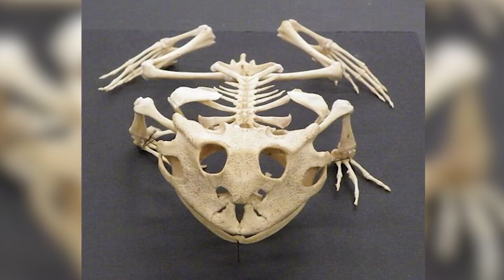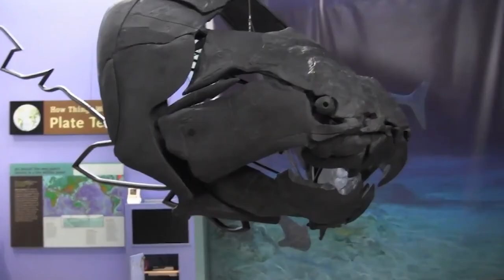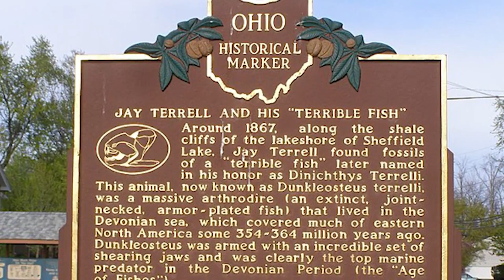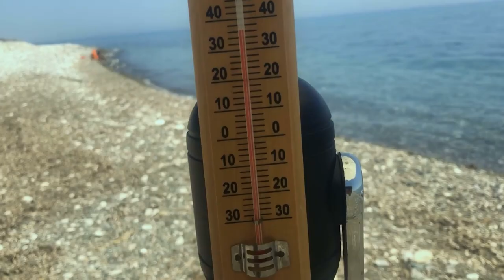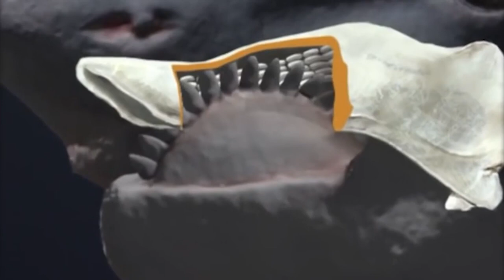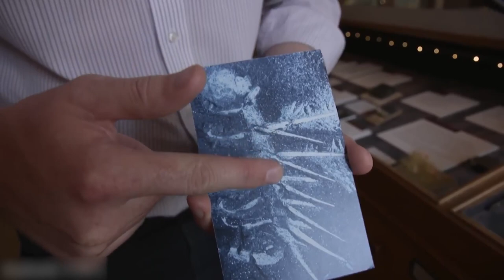20 Animals You'll Be Happy Are Extinct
The world is a weird and wonderful place. Millions of different species and animals inhabit the earth, each bringing its quirks and stories. As they say, without diversity, evolution would not exist. A sad truth that many face today is the fact that we live in a world where extinction is a reality for so many species — caused by human interference, climate change, or some other unknown factor. These 20 animals on this list are all ones that we must recognize as extinct. One cannot deny how sad this is, but it also greatly allows us to appreciate our natural history. Now check these
20 Animals You'll Be Happy Are Extinct.